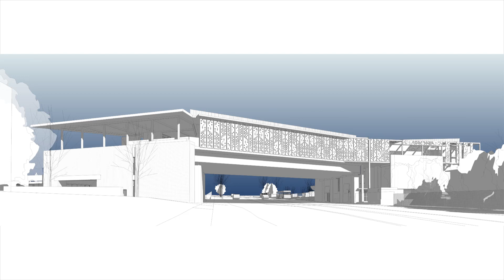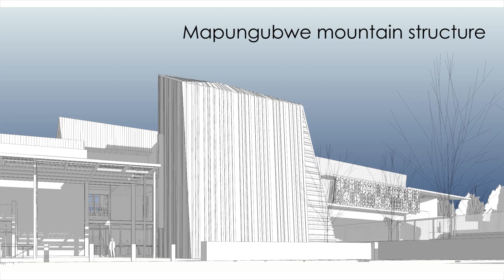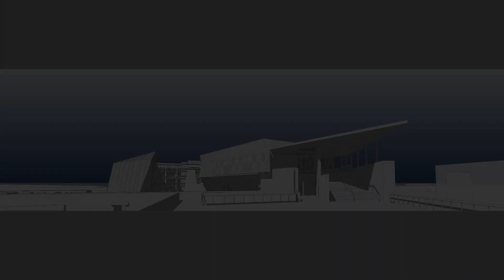University of Pretoria Javett Arts Centre for African Art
The Javett-University of Pretoria Art Centre will span across Lynnwood Road, stitching together the University's two campuses while providing the City of Pretoria access to some of the finest art pieces from the special collections of the University and private donors. In addition, an iconic landmark 'architectural mountain' structure will house the historic gold collection of the Mapungubwe to proudly display one of the greatest treasures of our African civilization.